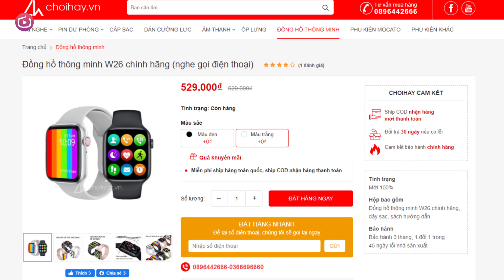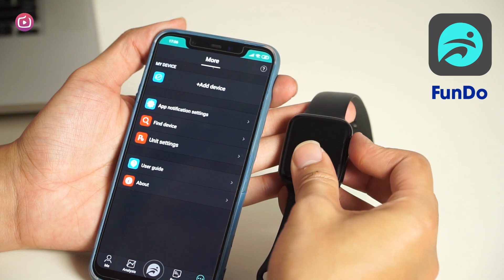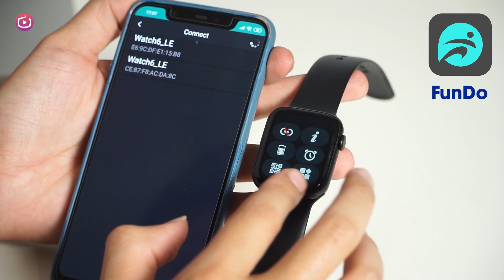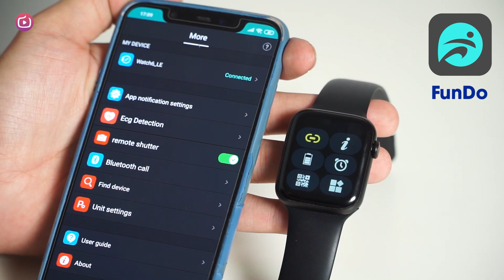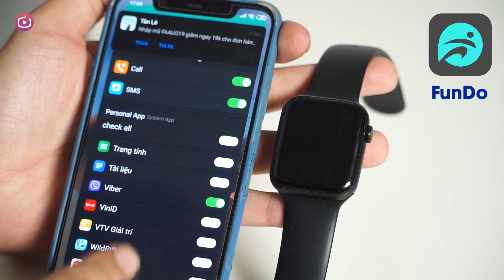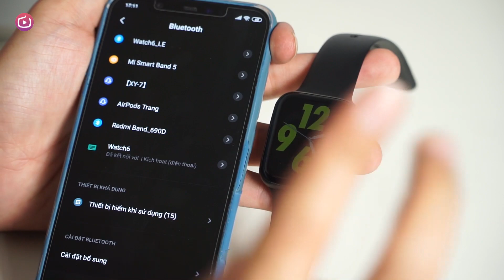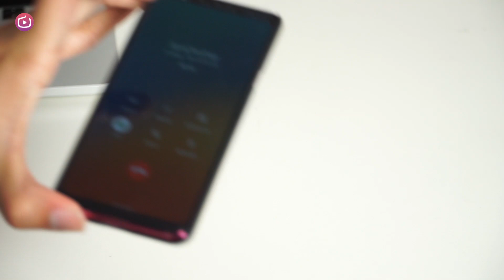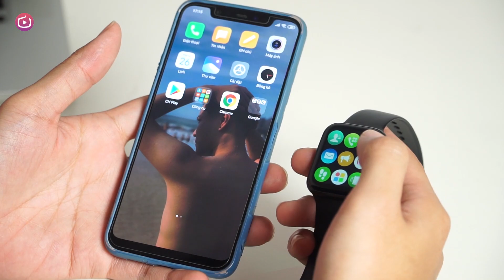Hướng dẫn kết nối W26 với Smartphone kích hoạt FULL tính năng!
Smartwatch W26 là chiếc đồng hồ đáng để nhắc tới ở phân khúc 500k bởi ngoại hình thiết khá giống với Apple Watch, font tiếng Việt, có chức năng nghe gọi! Tuy nhiên, cách kết nối để khởi động các tính năng này cần 1 số lưu ý và trong video này Sơn Sơn sẽ hướng dẫn các bạn để trải nghiệm W26 tốt nhất nhé!
KHÔNG NÓI NHIỀU!!! Mua ngay tại đây!

w26, smartwatch w26, đồng hồ w26, đồng hồ thông minh w26, review đồng hồ w26, đánh giá đồng hồ w26, giá của w26, mua đồng hồ w26 ở đâu, hướng dẫn kết nối đồng hồ w26, hướng dẫn sử dụng đồng hồ w26, cách kết nối đồng hồ w26, đồng hồ w26 nghe gọi,